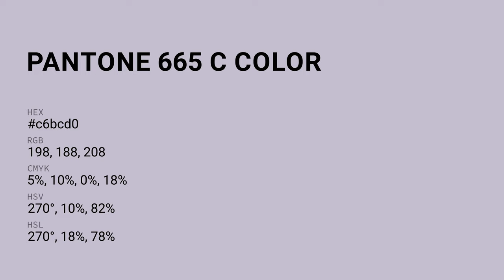color c6bcd0 hex color - Violet color - Warm color c6bcd0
What color is ? c6bcd0 hex color - Violet color - Warm color c6bcd0

Hex c6bcd0 Color Code is also known as color.

Hex c6bcd0 Color code in RGB color code model is created after adding 77.65% red color, 73.73% green color and 81.57% blue color.
Hex c6bcd0 Color code in CMYK color (process color) code model is generated after subtraction of 4% cyan, 9% magenta, 0% yellow and 18% black.